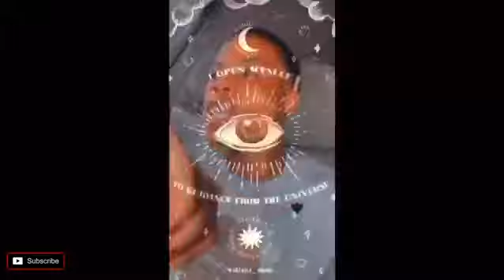Rajahwild - Guzu Dung (Official Audio)